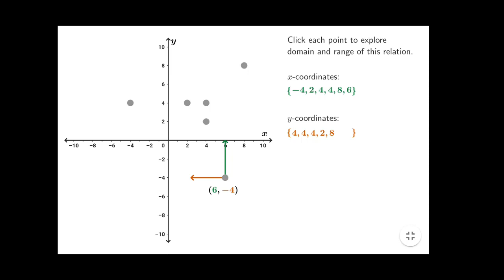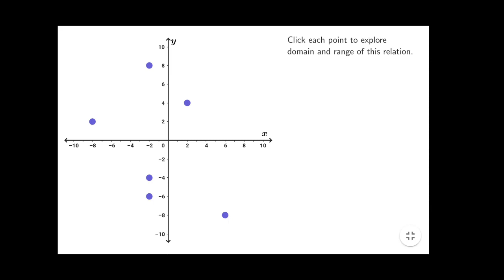Identifying Domain and Range -Classroom Activity - GeoGebra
Explore the domain and range of a relation of plotted points in this activity.